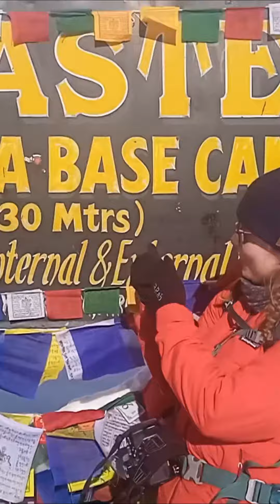Voices from the ABC & the EBC